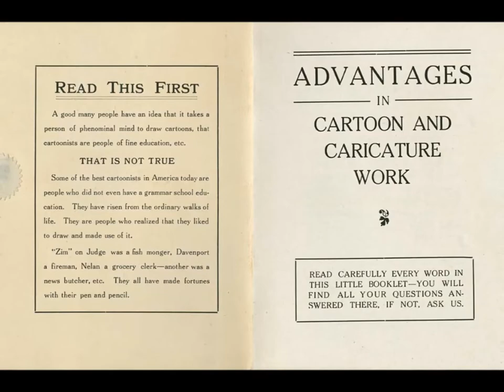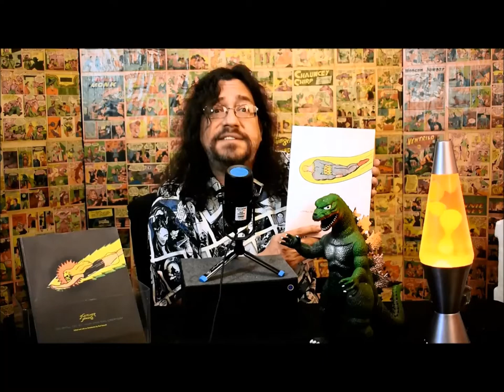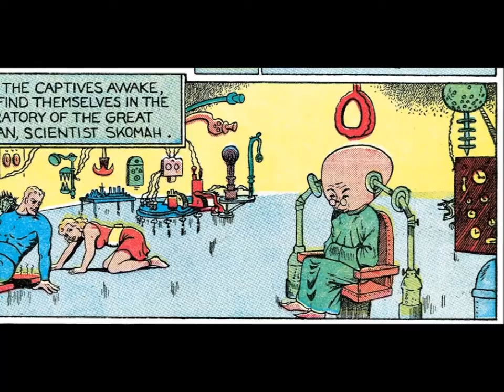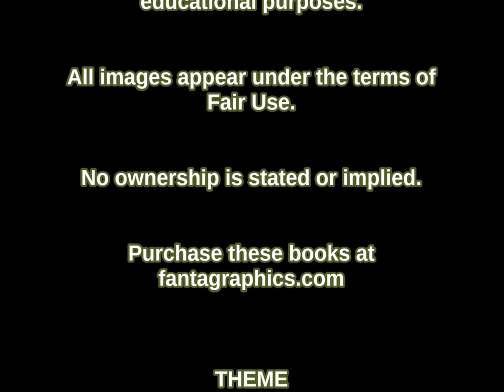COMICS FOR BREAKFAST! The Astounding Worlds of FLETCHER HANKS!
Today, we turn the Creator Spotlight on notorious Golden Age comics creator FLETCHER HANKS. In the brief period between 1939 and 1941, Hanks produced some of the most unconventional and unexpected comics content the medium would ever see. A one-man production house, Hanks wrote, drew, inked and lettered tales of his own uncanny creations, bringing the world unlikely heroes like STARDUST the SUPER WIZARD and FANTOMAH, MYSTERY WOMAN OF THE JUNGLE! Two years. Fifty-obe stories. And then -- he vanished! Join JASON MINK as we explore the astounding worlds -- of FLETCHER HANKS!